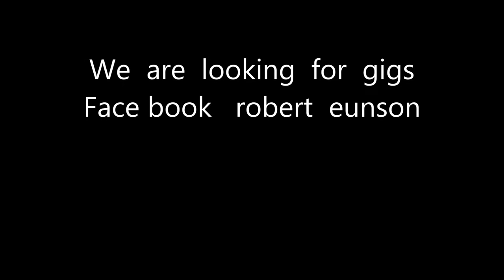Anarchy Dada ! Tory Toffs UMU Feb 6th 2015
Anarchy Dada !  3rd  gig.. Tory  Toffs..